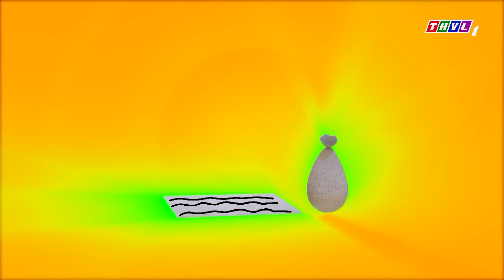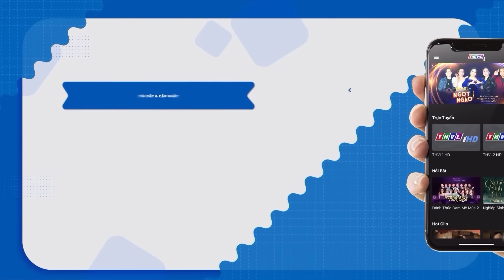ẤM NƯỚC THẦN Trọn Bộ | Kho Tàng Phim Cổ Tích 3D | Cổ Tích Việt Nam 3D | THVL Hoạt Hình